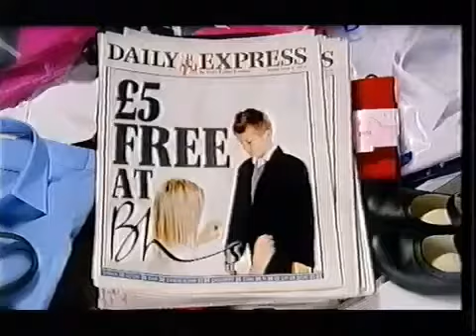Daily Express BHS School Shop UK 2004 Advert